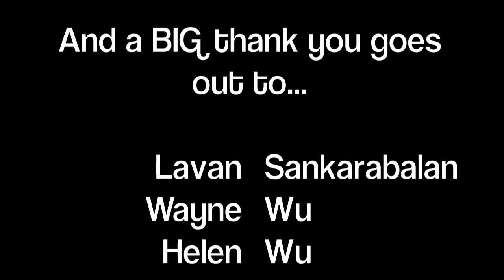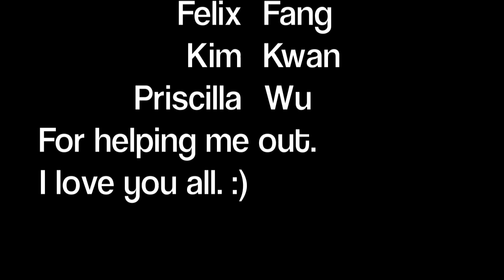Promposal 2014: Vanessa and Jako